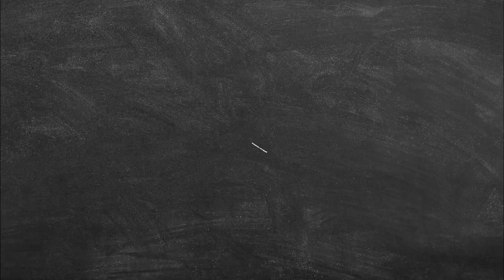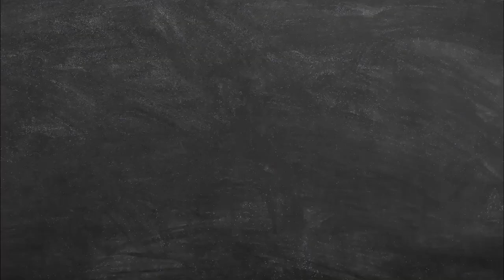S.K.Y 天空少年 《天外·NEW SKY》 中国风造型拍摄花絮